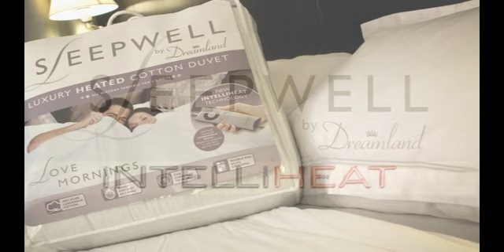Electric blanket - Sleepwell by Dreamland - Luxury Heated Cotton Duvet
- Sleepwell by Dreamland - Luxury Heated Cotton Duvet